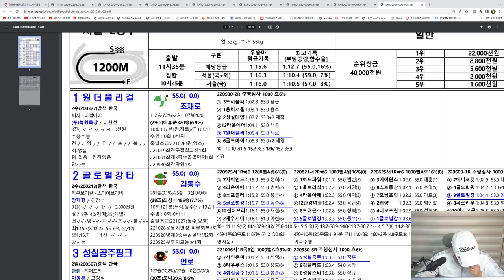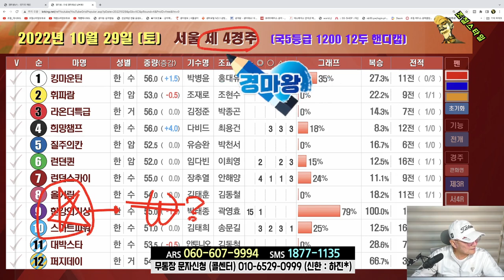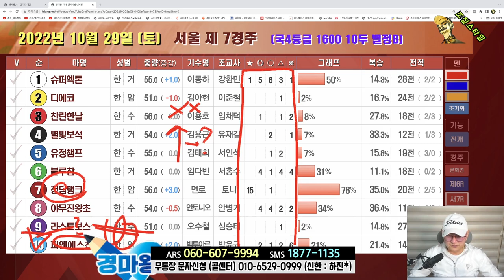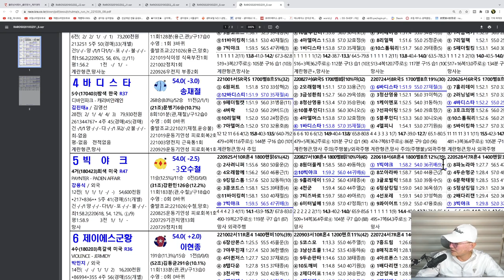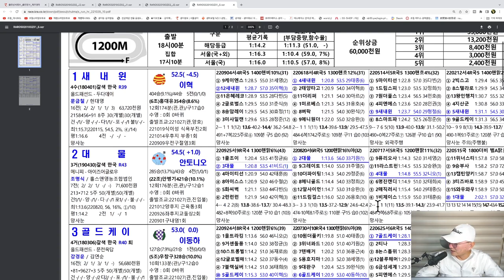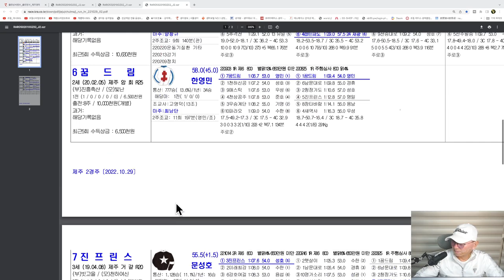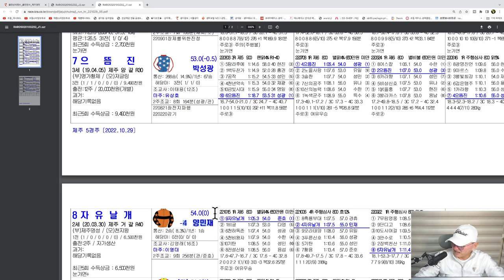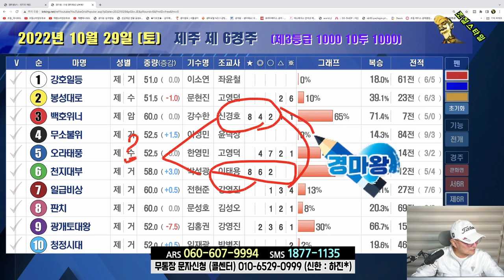[경마] 조철스타일 경마/ [10/29/토요] 실전베팅 / 징검다리 UCC